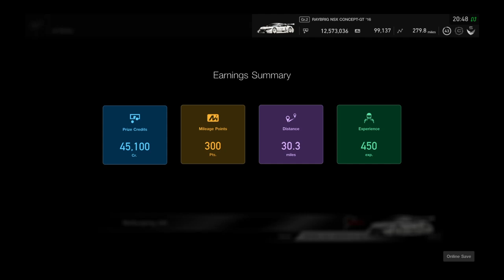Gran Turismo®SPORT_20190112204853